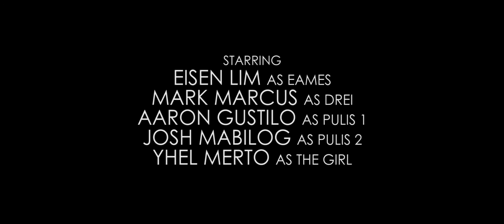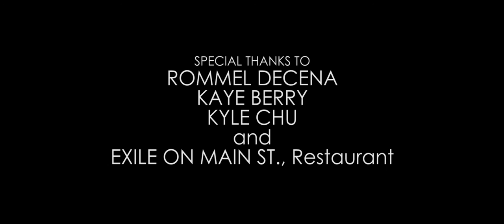VERISIMILITUDE - Libransa Productions Short Film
A film by Danielle Montezon

THEME: The Chase for DGFILM1 Course in College of Saint Benilde

Libransa 2016